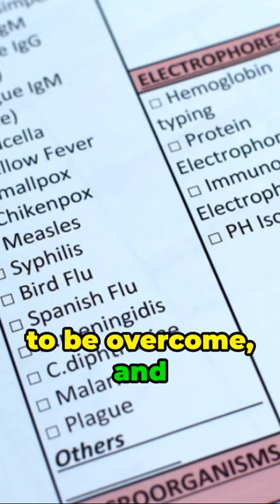👨🏾‍⚕️The Life and Legacy of William Augustus Hinton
In this video, we delve into the fascinating life and enduring legacy of William Augustus Hinton, a trailblazing African-American physician and scientist. Hinton overcame racial barriers to become a pioneer in the field of medicine, particularly in the study of sexually transmitted diseases. His groundbreaking research on syphilis and his development of the Hinton Test revolutionized the way these diseases were diagnosed and treated. Join us as we explore the life of this remarkable figure, from his early years in Massachusetts to his groundbreaking achievements in the medical world. Despite facing discrimination and adversity, Hinton never wavered in his commitment to advancing healthcare for all. His legacy continues to inspire generations of medical professionals and researchers. Don't miss this deep dive into the incredible story of William Augustus Hinton and learn more about the impact he has had on the field of medicine. ###